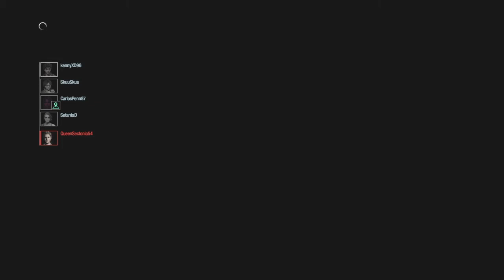RE RESISTANCE: rank 7 martin vs rank 15 alex! resident evil gameplay #327